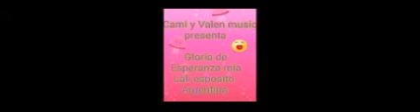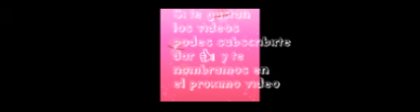Cami y Valens music Gloria Esperanza mia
Gloria con letra